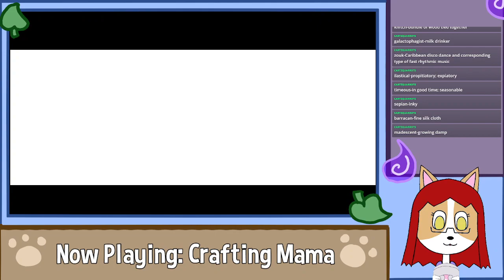Crafting Mama! Ever heard of this spinoff?